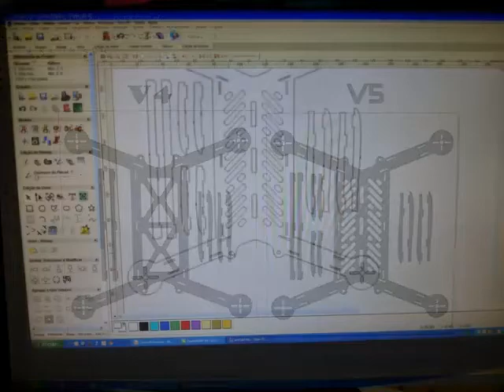TMR 250 V5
Processo de construção